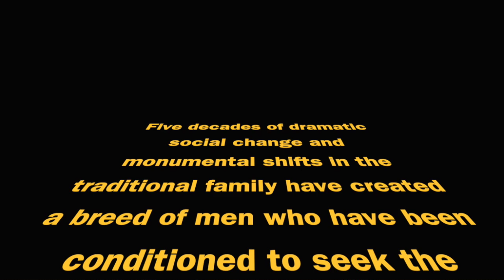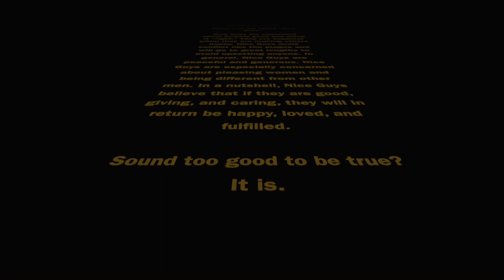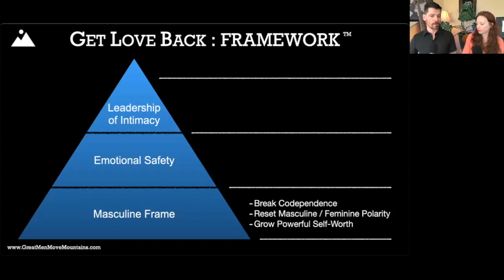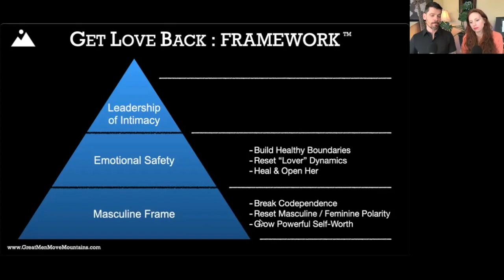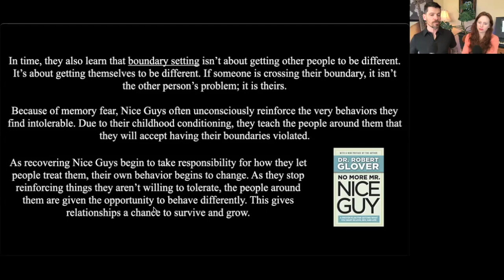My Wife is Controlling - What Do I Do?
Nice guys are concerned about looking good and doing it right. They're the happiest when they are making others happy. Nice guys avoid conflict like a plague and will go to great lengths to avoid upsetting anyone. In general, nice guys are peaceful and generous. Nice guys are especially concerned about pleasing women and being different from other men.

They wear it as a badge. They're especially concerned about pleasing women. In a nutshell, nice guys believe that if they are good giving and caring, they will in return be happy, loved and fulfilled. Sound too good to be  true? It is.

So what does it feel like for a woman who is around this man who tries to please her, has this scoreboard going on in his mind, and she feels like, man, she's she's not fulfilled? Find out in this video.